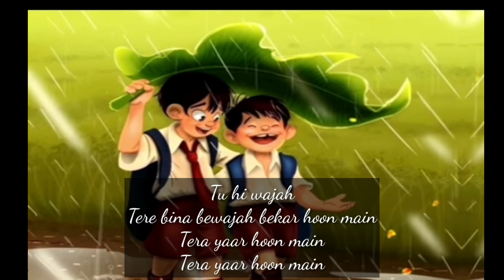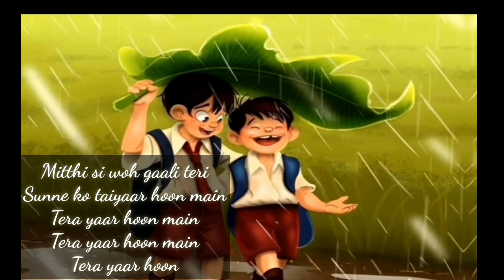Tera Yaar Hoon Mein|Arijit Singh|Cover song|Praswin shrestha ft Sais Shrestha|BishalJoshiOfficial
Hello Guys!I have stopped youtubing for few months.Some guys are asking about vlogs.I think I cannot shoot vlogs right at the moment.I hope you guys will understand.Tqs for all the support and finally We are back with a cover song.Hope you guys will like this.Lets hope for many likes in this video.

This song is originally sang by all time favorite Arijit singh.This is only a cover version sang by Artists Praswin shrestha and Sais shrestha

Guys support the cover artist.Share his channel as much as you can.

I will start vlogging soon when everything is normal.Hope you guys Support me.Love you all❤